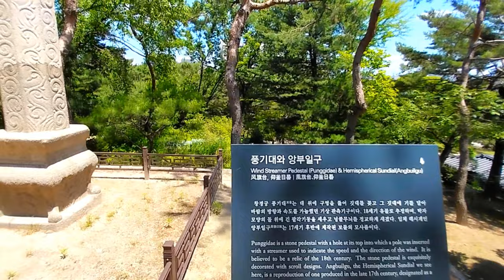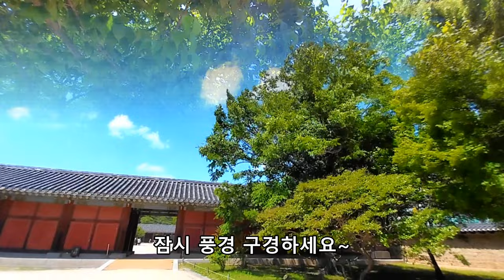창경궁 봄풍경, 대온실도 구경하세요~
2023년6월3일 창경궁내부를 걸어다니면서 찍은영상입니다.